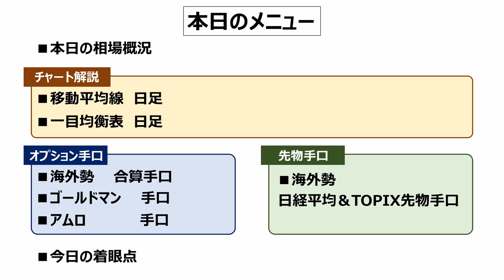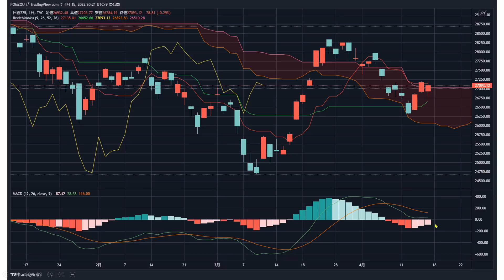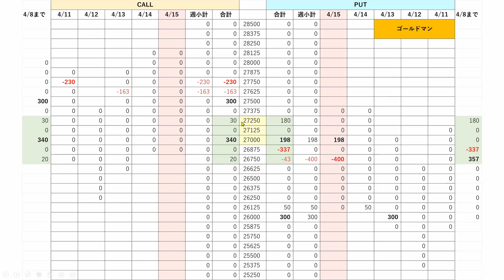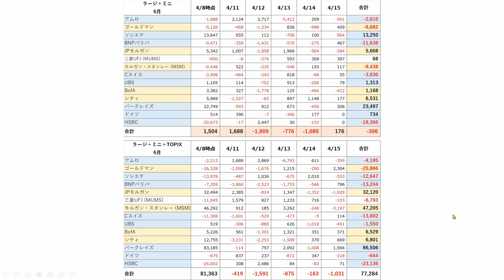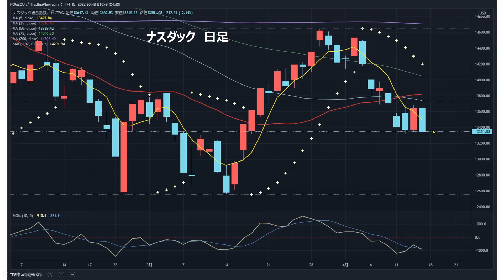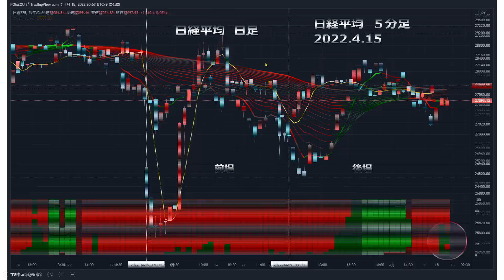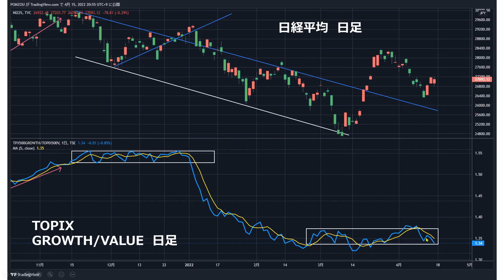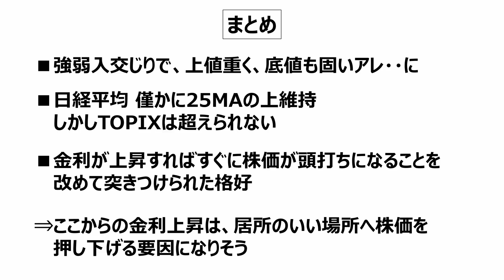【日経225オプション考察】4/18 日経平均 上値が重いが底値も固く27000円で足踏みか？ 米SQ明けはこのチャートの動きに注意せよ！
※まずPCかスマホでDiscordアプリをダウンロードしてください。
DiscordはPC版 (WindowsかMac)を最初にダウンロードしていただいた方がわかりやすいと思います。

で、Discordにてまず無料アカウントを作成してください。
Discordアカウントを作って、Discordにログインしたら、上記のURLをクリックしてください。

・日経平均下落も25MA維持
・日経平均EPSいくらになった？
・米SQ明け週、鍵を握るのはこの指標！

【日経225オプション考察】4/15 日経平均 25MAを奪還して上昇フェーズへ！ 底打ちサインを出しているチャートを確認しよう！

【日経225オプション考察】4/14 日経平均 CPI通過で前日下げ分を取り返す急騰！ そろそろ反転サインでた？それともまだ・・・？

【日経225オプション考察】4/13 日経平均とうとう力尽きて急落、25MA死守できず！ 底打ち反転の先行サインとなるチャートはこれだ！